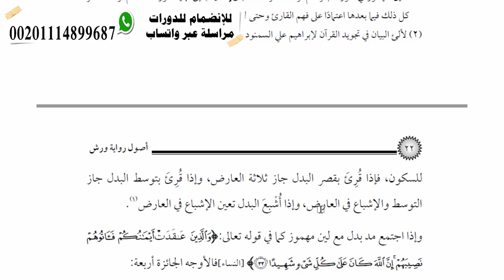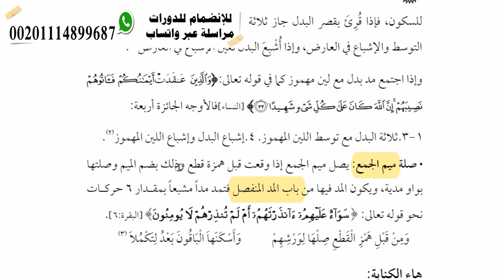1-الدورة المكثفة فى القراءات العشربــ رواية ورش عن نافع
سلسلة دورات ميسرة سهلة للمبتدئين فى تعلم القراءات العشر بالإفراد من طريق الشاطبية
وهذه دورة ورش عن نافع أصولا وفرشا
◾تقديم الشيخ|هشام حيدرة - أستاذ القرآن وعلومه بالآزهر الشريف
0:00 |حكم البسملة
0:20 | حكم المدالمتصل والمد المنفصل
1:10 | حكم مد البدل